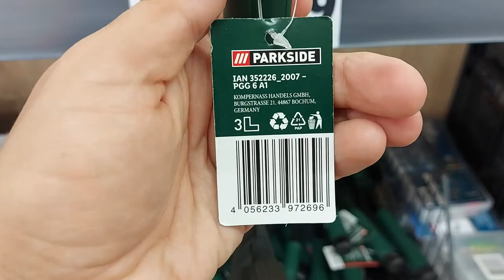SHORT Presentation Parkside Garden Tools set Lidl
Product description
various garden tools for working in the garden and on the balcony
Dimensions
leaf rakes: approx. 400 x 120 mm
shoulder: approx. 330 x 87 mm
hoe with claws: approx. 330 x 180 mm
cultivator: approx. 390 x 60 mm
rakes: approx. 350 x 95 mm
weed removal tool: approx. 330 x 90 mm
Material of execution
powder-coated steel, plastic
Libra
leaf rakes: approx. 160 g
shoulder blade: approx. 176 g
hoe with claws: approx. 264 g
cultivator: approx. 170 g
rakes: approx. 226 g
weed removal tool: approx. 165 g